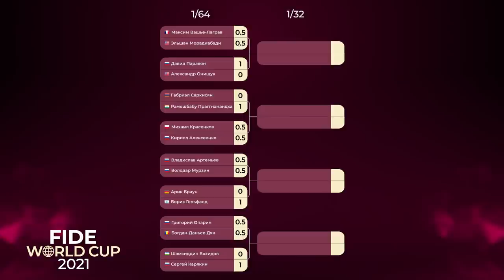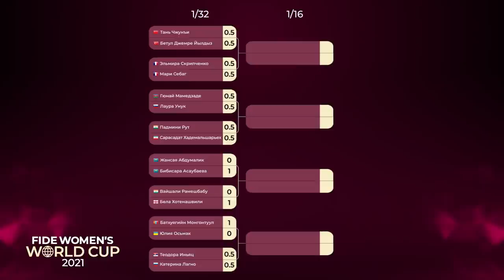Красивые партии и COVID-19 на Кубке Мира | Тур 2 - День 1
Второй тур Кубка мира начался с тревожных новостей. Сначала Левону Ароняну🇦🇲 засчитали техническое поражение из-за симптомов простуды, которые у него были в начале недели!

Далее во время партии выяснилось, что у соперника Фабиано Каруаны🇺🇸, индонезийского гроссмейстера Сусанто Мегаранто🇮🇩 положительный тест на COVID-19😷

Хорошая новость в том, что сильнейшие участники Кубка мира, в том числе и действующий чемпион Магнус Карлсен🇳🇴 вступили в игру🎉